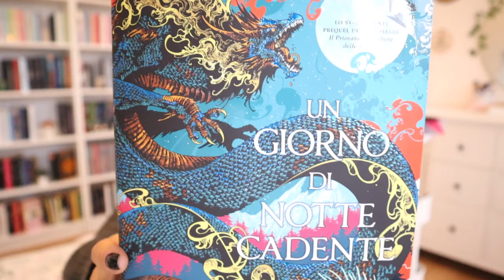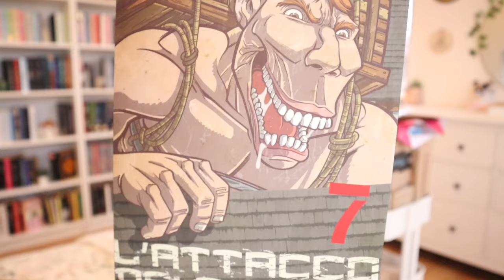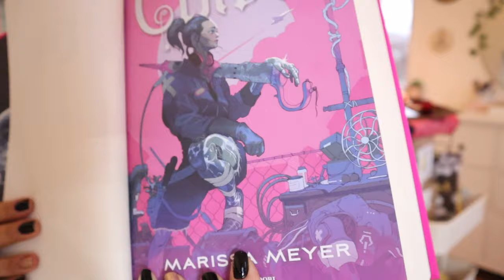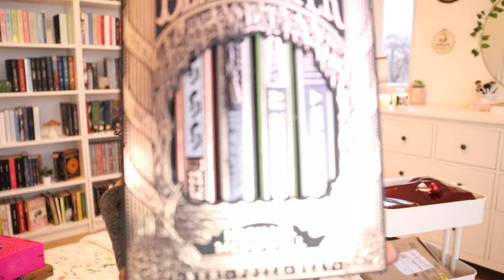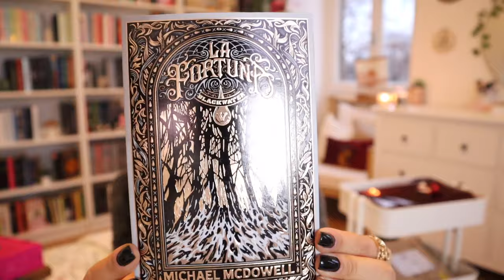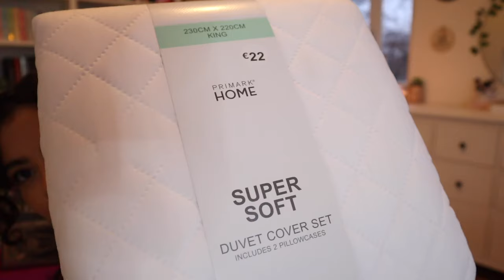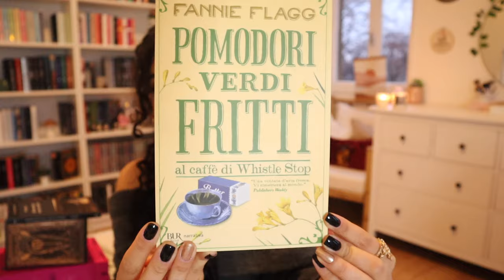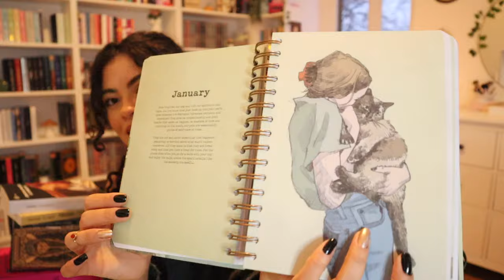BOOKHAUL NATALIZIO 2023 ✨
Ciao amici ♡
Come sempre sono in ritardissimo con la pubblicazione di questo video, ma spero possa farvi lo stesso piacere vederlo!
Ho creato un gruppo di lettura su Instagram, se volete partecipare mandatemi un messaggio in direct: IG @baandbooks 🫶🏽

Un giorno di notte cadente
L'attacco dei giganti vol. 7 (colossal edition)
Il mondo del ghiaccio e del fuoco. La storia ufficiale di Westeros e del Trono di spade
Le cronache lunari (Vol. 1)
Blackwater. La serie completa
Pomodori verdi fritti
Le correzioni
Kokonote: Daily Planner 2024

Grazie mille a tutti quelli che si sono iscritti!
Alla prossima,
𝗕𝗮𝗿𝗯𝗮𝗿𝗮. ღ